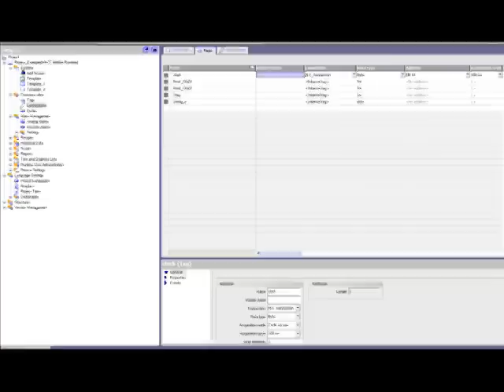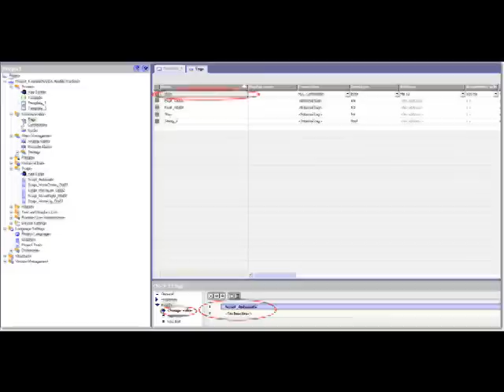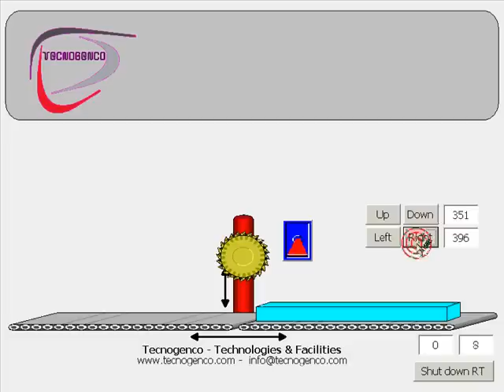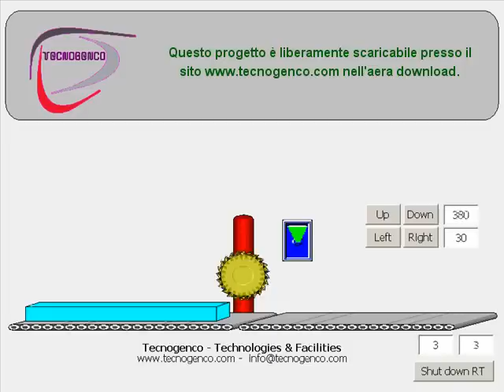Wincc Flexible Tutorial - Movimento oggetti con l'utilizzo di script (VBS)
Tutorial crezione di script per muovere oggetti a video.

Combinazione degli scripts con i pulsanti. Creazione di variabile per modificare proprietà di un oggetto in WinCC flexible (variabile script). Definizione dell'oggetto con l'istruzione "HmiRuntime.Screens" "ScreenItems" dell'oggetto nella pagina corrispondente. Aggiunta delle proprietà "Left" per variare la posizione dell'oggetto sull'asse X e la proprietà "Top" per quella sull'asse Y.

Buon divertimento!